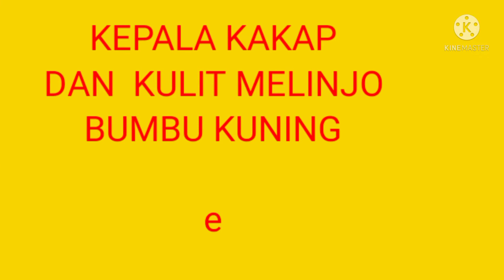KEPALA KAKAP KULIT MELINJO BUMBU KUNING edisi akrobat pagi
video ini berisikan tutorial memasak kepala kakap kulit melinjo bumbu kuning.
Masakan ini cocok bagi penggemar masakan pedas.